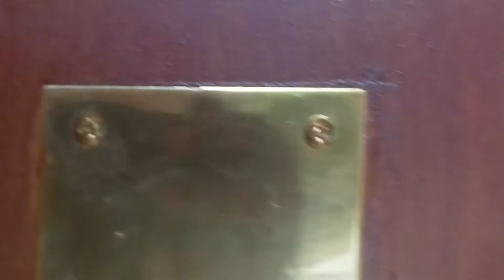Let's make a deal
Reunion Day at Fairfield SDA Church